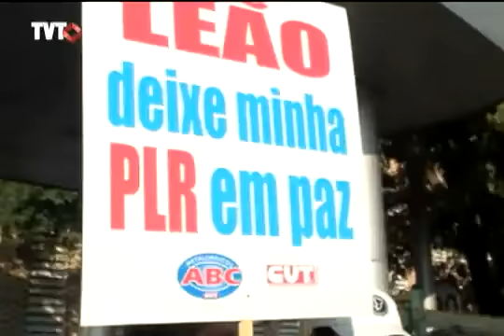Desemprego cai em todo o país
Desemprego cai pelo segundo mês consecutivo no país. Em São Paulo, é o menor desde 1991 e chega a um dígito.